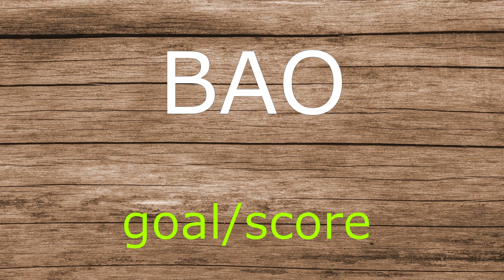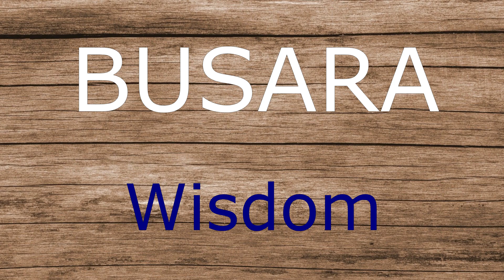100 MOST COMMON SWAHILI WORDS BEGINING WITH LETTER "B"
These are simple and frequently used Swahili words that can help you build up and expand  your Swahili vocabulary.